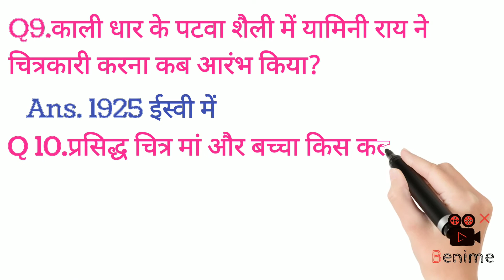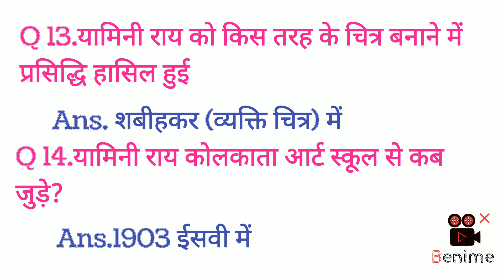चित्रकार यामिनी राय ।।Anil Chhachhia।।